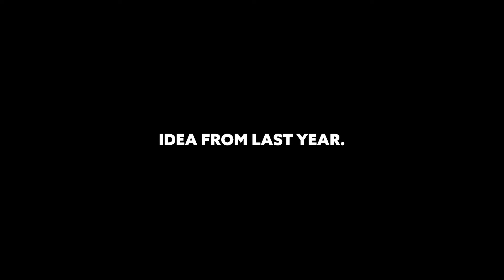How to get into MCC Rising 3 - Quick tips from a Rising 2 player!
So you want to get into MCC Rising 3? Well here are a few tips and bits of advice that may help if you're struggling with who to team with, or what to do.

Kept it quick (LIKE YOUR APPS SHOULD BE!) - and if you want some inspiration, check out our application for Rising 2

00:00 Intro
00:27 Advice on Teams
01:14 Tips on Applications
02:11 Training
03:00 If you get in